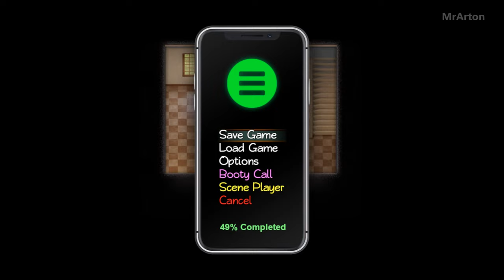Treasure Of Nadia Walkthrough Gameplay Part 20 - How do i look ?!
Treasure Of Nadia Walkthrough Gameplay Part 20